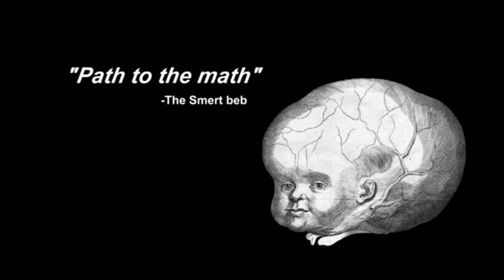LA MATEMATICA FA MOLTO MALE........................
iscriviti al canale :D /parte più bella 3:25

programmi:sony vegas

istagram: spacchineitor 06 official